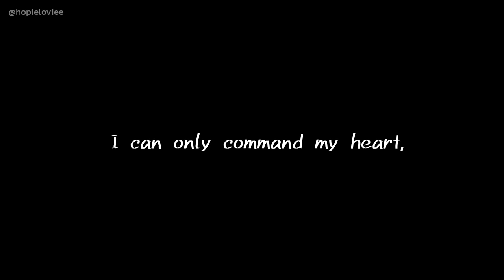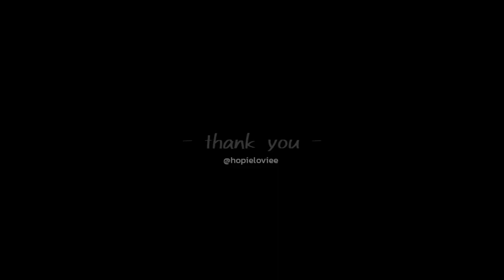KaoUp เจ็บกว่า FMV